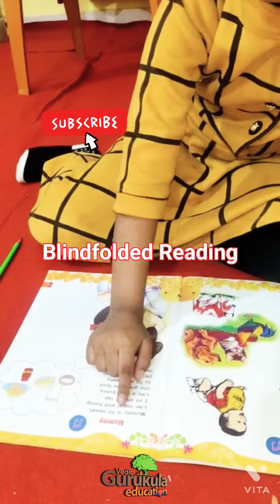Esp | mid brain activation | Blindfolded reading | A lifetime gift for every child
LIFETIME GIFT FOR EVERY CHILD*
We Organise ESP PROGRAM midbrainactivation for kids and teenagers after workshop children can do Cycling, reading,writing ,drawing & any other activity with closed eyes( Blindfolded) ;
Benefit of ESP
1.Enhance Memory
2.Enhance Concentration & learning potential
3.Balance I.Q. & E.Q.
4.Academic Growth
It  Helps To Achieve Success In Life ,